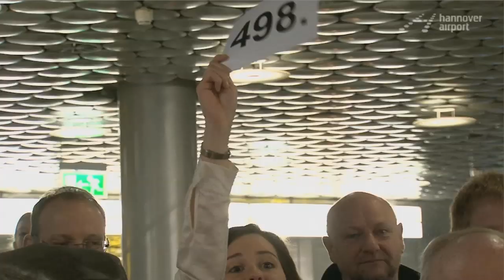Kofferauktion vom 16.02.2013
Kofferversteigerung am Airport

Koffer, Taschen, Handys, Fotoapparate, Kinderwagen, Uhren, Schmuck oder Kettensägen finden bei der Auktion einen neuen Besitzer. Über 1.200 Besucher nehmen an der Versteigerung teil, darunter 820 mit einer eigenen Bieternummer.

Insgesamt kamen 14.029 €zusammen! Diese gehen an die Hannöversche Kindertafel.